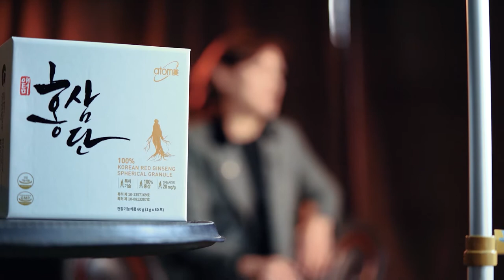Елена Карабашева. ТОП Лидер Атоми в Казахстане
Мастер Шаронской Розы
Руководитель Образовательного Центра "Алматы Арман Катрин"
Предприниматель, кузнец